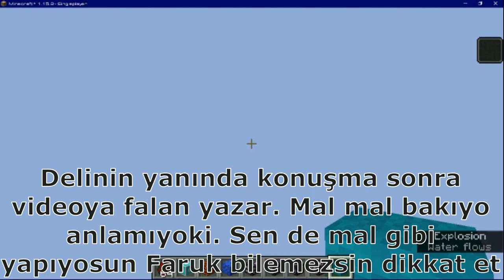Güler Sabancı beni öldürecek 14843617240 Yunus EMRE yuno4907 George Soros'un oğlu Hunter X Hu 4yu9 1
Güler ayrıca defalarca Rothschild tarafından tecavüze ve işkenceye uğramıştır sürekli suç işlediği ve isyan ettiği için. Güler'in bazı yeğenleri ve izmir locasından 2000li Bora Beyboğa ve Antalya'dan sanırım 1995'li Çağlar Şeker bana Güler bez takıyor dediler. Sonra hadımköy'ün yüce masonu Habertürk'e gidip canlı yayında Fatih Altaylı'ya Güler bez takıyor dedi. Sonra Güler bu adamı bacağından vurdurdu adam sakat kaldı. Dublörün Dilemması kitabındaki çoğu olay gerçektir. Ve bu olayın önemli karakterleri Hadımköy'de ikâmet etmektedir. Bacağından vurulan mason herşeye inanma ve herşeyi herkese anlatma hastalığına sahiptir. Güler kamera açıp bana mastürbasyon yapmıştı 2015 yılında ve gayet 30 yaşında gibi gözüküyordu çok çekiciydi. Güler Sabancı çok seksi çekici dehşet bir kadındır. Üstün zekâlıdır aptal taklidi yapar. Herkesle dalga geçer. Hep mutsuzdur hiçbir şeyden zevk almaz ama sürekli gülümser ve mutluymuş gibi yapar. Faruk sabancı bile Güler'in ne düşündüğünü ne amaçladığını anlamadığını youtube'da söylemiştir. Zenginsin yaşlısın, mafyanın orospususun, çocuklarını bile tanımıyorsun. Sanırım Güler amaçsız deli hasta mutsuz zavallı bir insan. Ayrıca Güler gerçekte 240 milyon dolara sahiptir ve bu para şirketlerin parasıdır dolayısıyla Güler Sabancı aslında zengin değildir. Sabancı ailesinde pek çok insanın aslında fakir olduğunu gördüm. Kâğıt üstünde zenginler ama o paralar onlara ait değil. Ayrıca Türkiye'deki bütün zengin kadınlar ya yetim tecavüze uğramış orospudur yada Rothschild ailesinin haremindedir. Rothschild ile düğün yapan kadınların evlenmesi veya çocuk sahibi olması yasaktır. Güler'in kocası öldü ama hâlâ evlenemiyor ve çocuk yapamıyor. Evlatlık da alamıyor yasak. Acun Ilıcalı ve Recep Tayyip Erdoğan masonların işkence yaptığı silah zoruyla çalıştırdığı kölelerdir. Alaattin Çakıcı da Güler'in amcasına aittir. Behzat Ç dizisindeki Şule benim. Pek çok insan benim yüzümden isyan etti intihar etti mutsuz oldu yaşama isteğini kaybetti. Daha sonra insanların paraya tapan sakat deli şizofren bok yığınları olduğunu öğrendim ve insaları eğitmekten onlara birşeyler öğretmekten vazgeçtim. Artık sadece kendimi düşünüyorum. Kuruluş Osman dizisindeki Osman Gazi benim. Faruk Sabancı benim için The Hu isimli moğol metal müzik grubunu kurmuştur. Mucize Doktor dizisindeki Ali benim. Hekimoğlu dizisindeki Hekimoğlu benim. Sabancılara ait olan Lambda istanbul eşcinsel derneğini ben kapattırdım. Bu dernek kadına karşı şiddetin artmasına sebep oluyor dedim dernekte içsavaş çıkarttım benim derneğe gitmemi yasakladılar. Mob Psycho 100 ve One Punch Man de beni anlatmaktadır bu mangaları One diye kendini gizleyen birisi çizmiş. Bu One'ın Faruk Sabancı olduğunu bazı insanlar iddia ettiler. Mirai Nikki'deki Gasai Yuno benim. Human Centipede 2'deki Martin benim. Bunun dışında Beyblade'deki Kai bana benzer. Yugioh'daki Atem bana benzer. Bleach'deki Zaraki Kenpachi ve Komamura Sajin bana benzer. Digimon'daki WereGarurumon bana benzer. Dragon Ball'daki Chi Chi benim gibi. Sponge Bob'da Squidward ve patrick benim gibi. Monster Rancher'daki Suezo bana benzer. Hunter X Hunter'daki Hisoka benim gibi. Gregory Rasputin benim. Adolph Hitler benim. Till lindemann benim. Eisbrecher benim. Hatari benim. Grimes da Björk de bize benzer. Adnan Oktar, Hasan Mezarcı da bize benzer. Hideo Kojima, Elliot Rodger, Brenton Tarrant, Kıraç, Manga, Theodore Kaczynski, Charles Menson. Güler Sabancı'yla sevişerek masonluğa girmek istiyorum daha sonra Güler bana bir aile, bir patron bulacaktır eğer beni sevmiyorsa veya vakti yoksa. Güler ise beni kendine âşık edip işkence ederek ve tecavüz ederek öldürmek istiyor. Güler bana âşık ben de Güler'e âşığım. Fakat Güler insanları öldürmeden önce onlarla ilişkiye girer. Neden ölelim Güler? Zaten anlamsız bir hayatta anlam arıyorsun, boşver, unut, itaat et bana; barışırız konuşuruz, kimse ölmez. Ben Allah'la konuştum Allah bana uzay yok oluyor yıldızlar gezegenler ölüyor bir çözüm bulamadım herkes ölünce ben de ölücem dedi. Herşey yalandı. Dinazorlar büyü yapabiliyordu uçabiliyordu. Güç azaldı enerji azaldı, herşey zayıf peygamberler güçsüz. Mars'ı öldürdük, Venüs'ü öldürdük, Merkür'ü öldürdük, Ay'ı öldürdük. Satürn ve Jupiter bizi cezalandırdı biz işkence altındayız. Dünyayı Satürnlü cinler yönetiyor. Allah bile ölmekten korkuyor, sıkılıyor, kendi kardeşlerini öldürüyor, amaç arıyor, anlam arıyor. Bütün atomlar aynı, tarih hep tekrar, evrim hep aynı, canlılar hep aynı. Uzay bir makinadır ve uzayda herşey hep aynıdır. bunları daha önceden yaşadık. Ne yapabileceğim belli başıma neler geleceği belli. Sıkıcı. Ezberlediğim bir geleceği yaşamama da gerek yok. İtaat et Güler barışalım sevişelim konuşalım bana anlat.